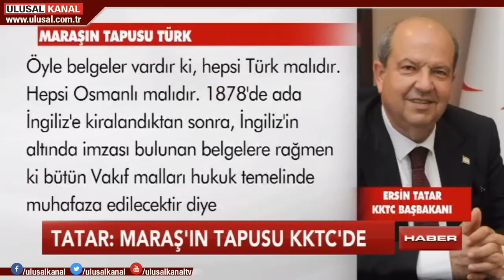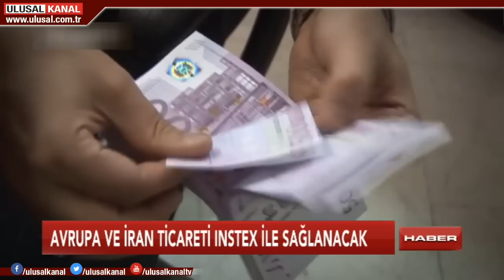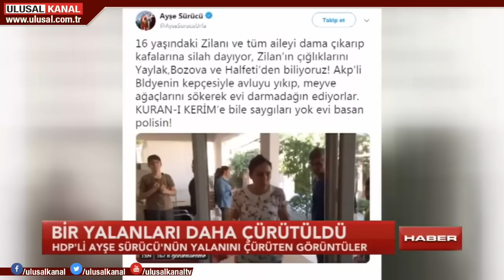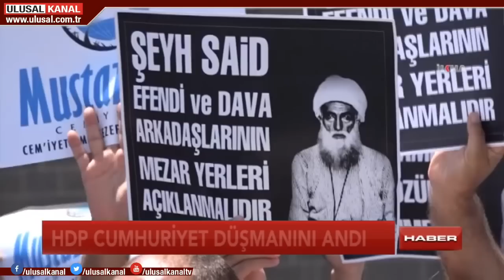Haber 13 - 30 Haziran 2019 - Gülben Başyiğit - Ulusal Kanal